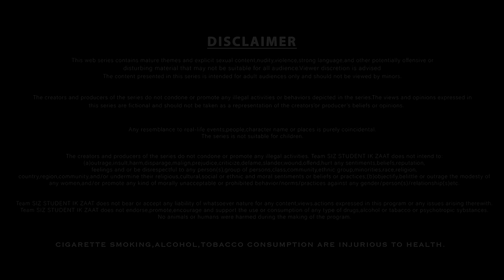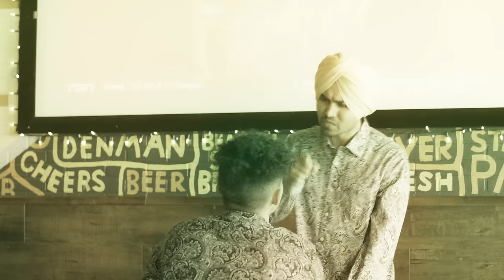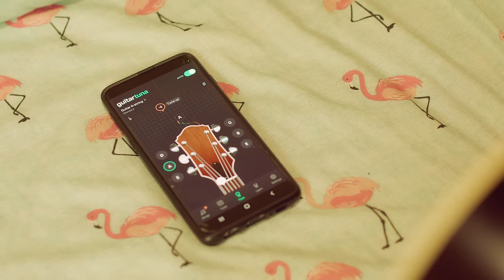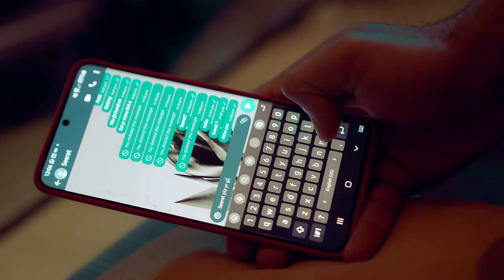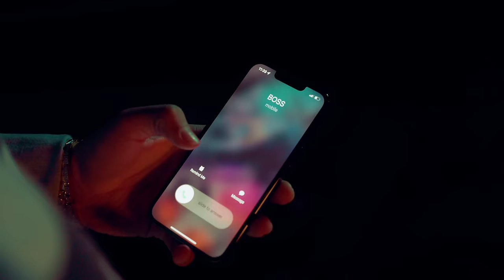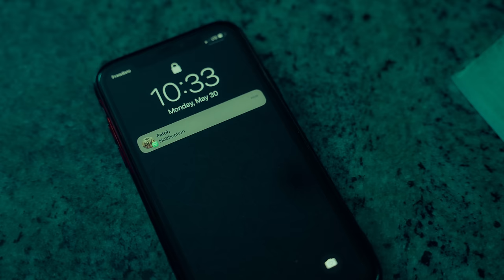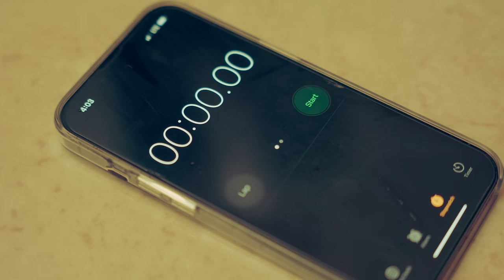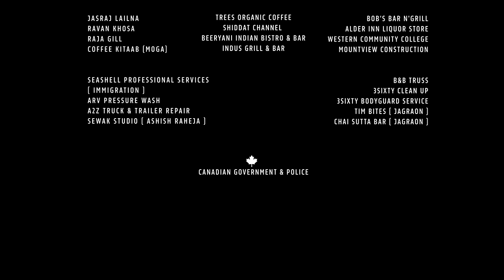SIZ Student Ik Zaat | EP 6 : Trust | Created by Noor G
"Warning: This video is protected by copyright. Re-uploading on any social media platform will result in legal action."

EP 6 - As a result of the landlady’s constant mistreatment, a furious Fateh blasts on her. On the other hand, Seerat and Ekam form a deep bond with each other.

"SIFAT ART STUDIO Ltd. presents Season 1 of 'SIZ Student Ik Zaat,' written and directed by Noor G, and produced by Darshan Sharma & Tajinder Singh Grewal. The series is based on the journey of a diverse group of international students hailing from Punjab as they navigate the challenges and joys of studying in Canada. From cultural clashes to forming unbreakable bonds, this series explores the trials and triumphs of their professional and personal lives, shedding light on the rich tapestry of experiences that shape their journey in a foreign land."

CAST

Noor G , Nivea Sekhon , Saurabh Chikersal, Angrej Sidhu , Manpreet Khanouri , Prabhdeep Dhaliwal,

PRODUCTION

Director : Noor G
Assist.Director : Rav Grewal
Story : Noor G

Producer : Darshan Sharma
Co-Producer : Tajinder Singh Grewal
Line Producer : Devinder Dave Dillon
Production Manager : Noor G & Rav Grewal

Cinematographer : Noor G
Dialogues : Noor G
Foley : Augustine Arnold
Makeup & Hair : Rav Grewal
Screenplay : Noor G

Storyboard : Noor G
Background Score : Augustine Arnold
Lighting : Noor G
Edit & DI : Noor G
Production Head ( India) : Sandeep Rangi

Camera OP 1 : Noor G
Camera OP 2 : Rav Grewal
Camera OP 3 : Harman Sekhon
Camera OP 4 : Kevin Sidhu (India)
Camera OP 5 : Jimmy Bajwa

Drone OP : Noor G
Costume : Rajveer Kaur
VFX Artist : Himanshu VFX & Hamey VFX
Poster Design : Noor G
Poster Work : Hamey VFX
Set Director : Noor G
Food : Yogi’s Kitchen

SONGS

Title Track : Honsla
Vocal : Wasia Nawaz
Lyrics : Noor G
Music & Composer : Augustine Arnold

2nd Track : Behatreen
Vocal : Asma Teji
Lyrics : Jogi Bhinder
Composer : Harinder Singh Sabhra & Jogi Bhinder

3rd Track RAP : Zali Lok
Vocal/Lyrics/Composer : Josan

4th Track : Yaarion K silsile
Vocal : Sunny SB
Lyrics : Jogi Bhinder
Composer : Harinder Singh Sabhra

5th Track : Tera Rishta
Vocal : Dr.Brar
Lyrics & Composer : Yog Bhamipura

6th Track : Chaldi Ldai
Vocal : Harinder Singh Sabhra
Lyrics : Diwana Sidhu

7th Track : Dil Tuttya
Vocal : Sunny SB & Noor G
Lyrics & Composer : Noor G

8th Track : Ae Raahi
Vocal : Noor G
Lyrics : Rajveer Kaur
Composer : Noor G

9th Track : SIZ Theme
Music Composer : Augustien Arnold

SPECIAL THANKS